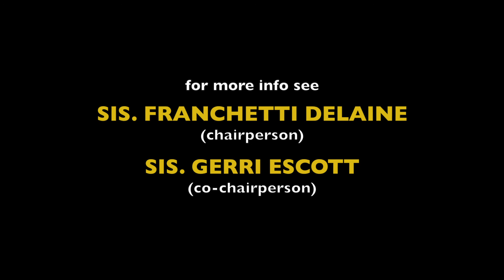Celebrating Pastor Hammonds 40 Years of Preaching